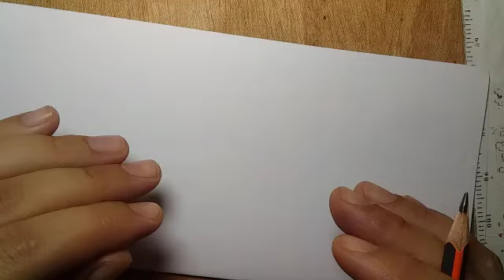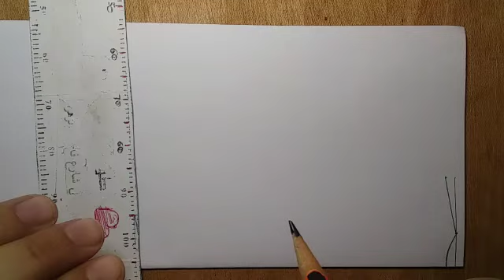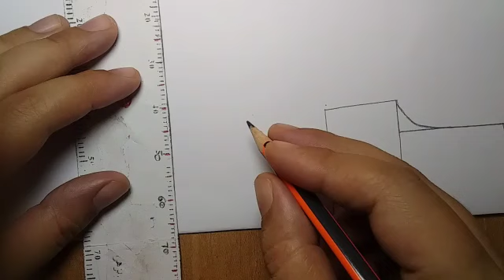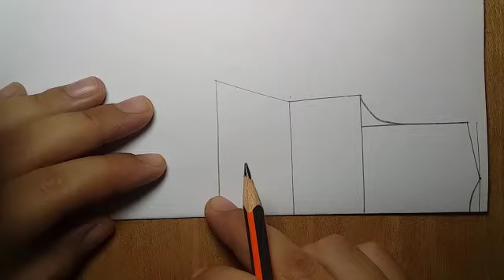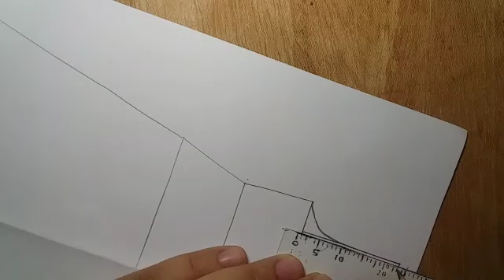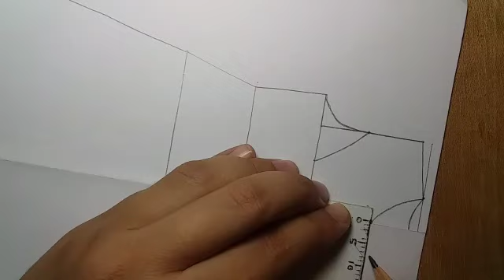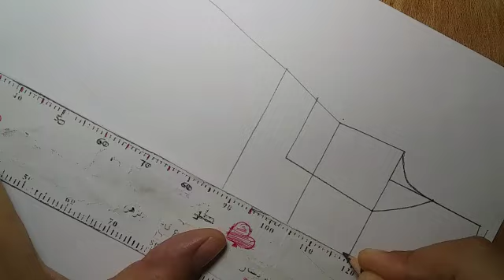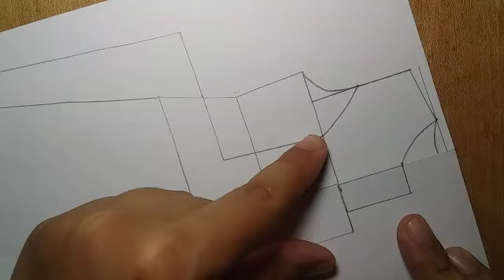تفصيل فستان ابو جيوب فجيب كشكشة و قطعة فصدر باترون مصغر